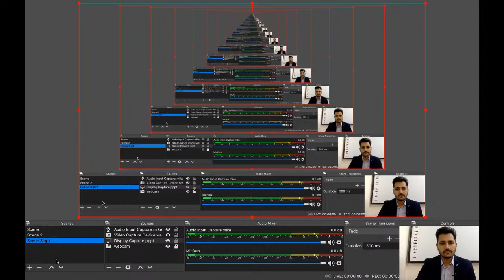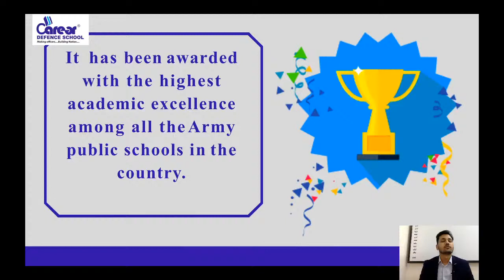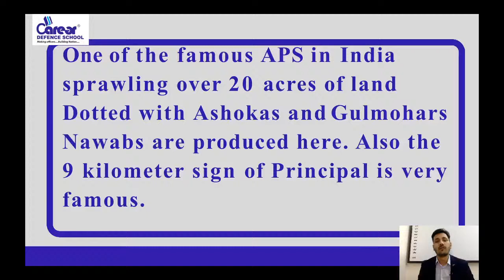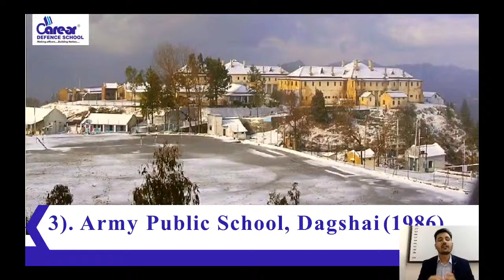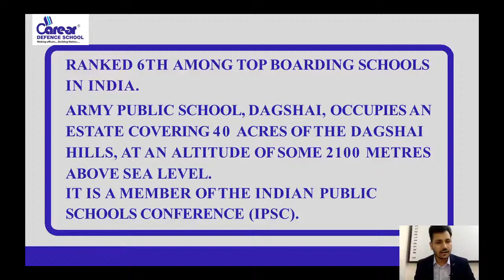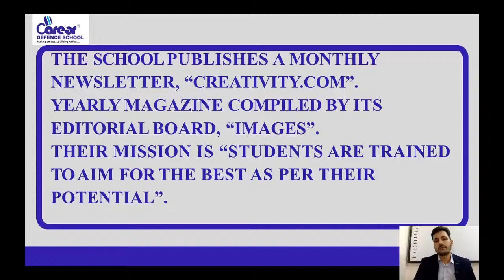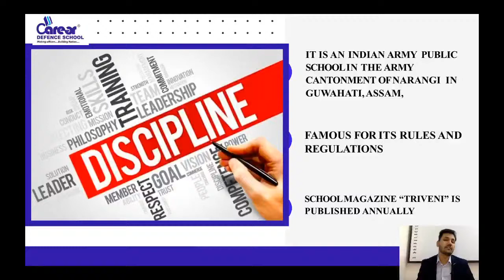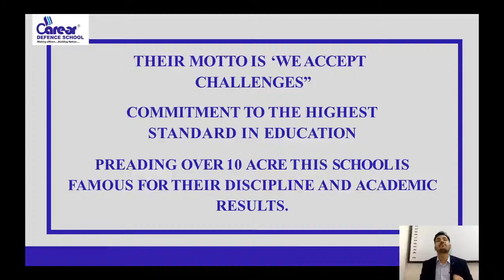10 Most famous Army Public Schools (APS) in India | List Of Top 10 Aps School | 7419999228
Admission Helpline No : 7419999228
IMPORTANT INSTRUCTIONS :
महत्वपूर्ण पाठ्यक्रम लिंक:
हमारे पाठ्यक्रम:
1.छात्रवृत्ति परीक्षा पंजीकरण(Scholarship Registration)
4.नि: शुल्क साप्ताहिक ऑनलाइन परीक्षा (Join Weekly Online Test)
12. ENGLISH INSTRUCTIONS : IMPORTANT COURSES LINK :
13.Our Courses :
1.Scholarship Exam Registration
3.Buy Books Online - nil
4.Register For Free Weekly Online Exam
IMPORTANT EXAM DETAILS 12.
12. Sainik School Exam Details